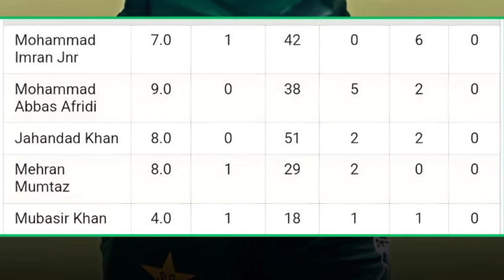waqar step down, legends will mentor domestic teams, pak a vs ban a waqaryounis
waqar step down, champion cup mentors